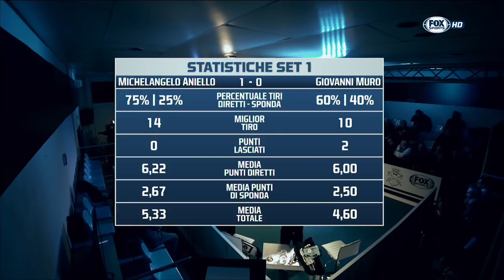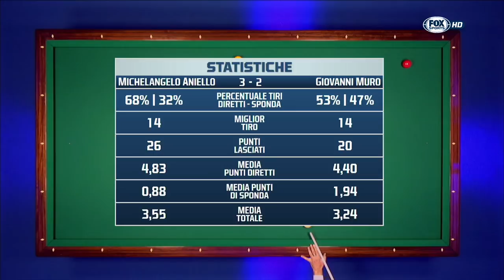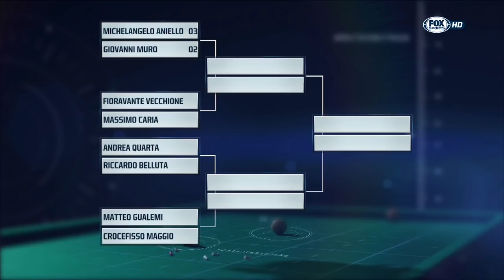Aniello VS Muro - I Principi del Biliardo 2016/2017 - 3^ Tappa 1^ Quarto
Torneo d'eccellenza specialita' 5 birilli - Il nuovo torneo per la Specialita' Stecca 5 Birilli in collaborazione con FOX.
Il circuito e' composto dagli 8 giocatori piu' forti al mondo della disciplina che si incontreranno in quattro tappe con la formula ad eliminazione diretta.